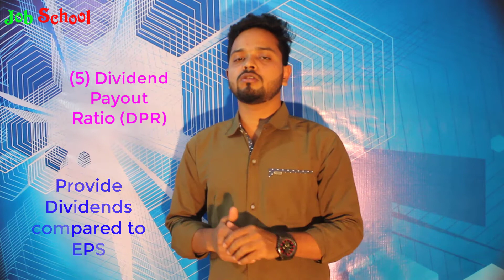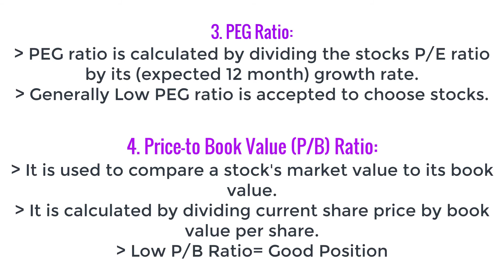How to assess stocks for making investment in capital market?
In this video, we focuses some factors or tools that will help you to assess stocks for making investment in capital market.